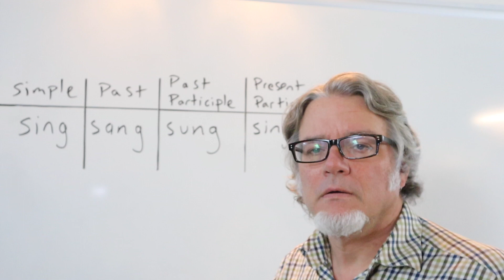sing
A person or animal that uses the voice to produce music, sings: sing / sang / sung.